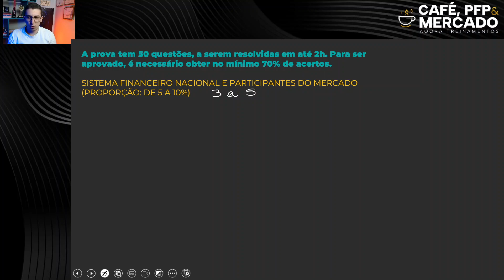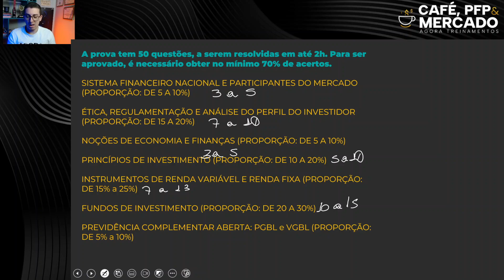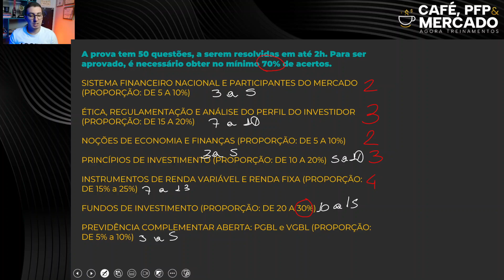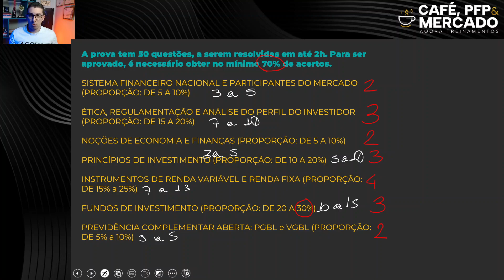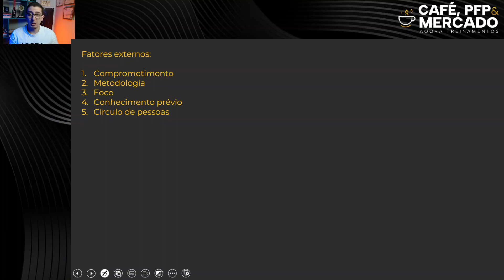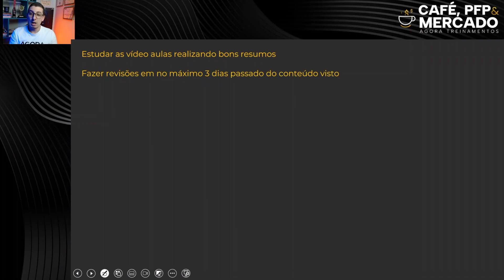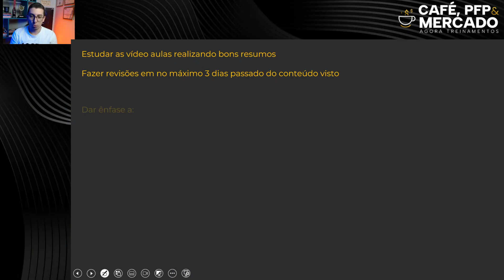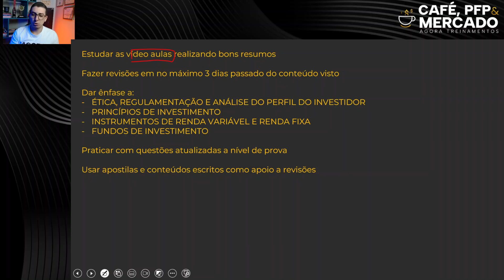COMO ESTUDAR PARA A CPA10 - GUIA DEFINITIVO